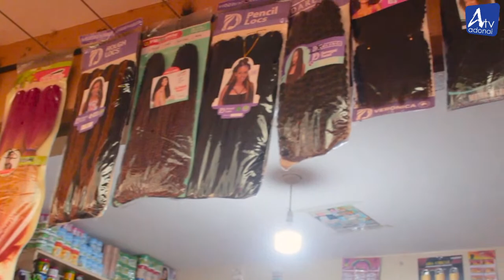BRIDE PRICE .@ADONAITVUG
BRIDE PRICE .
a sum of money or quantity of goods given to a bride's family by that of the groom in some tribal societies.